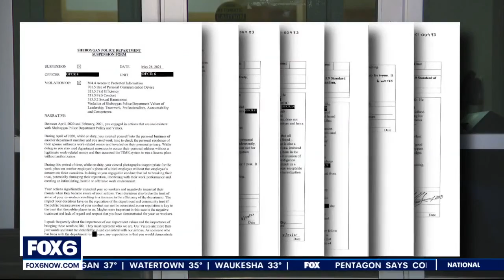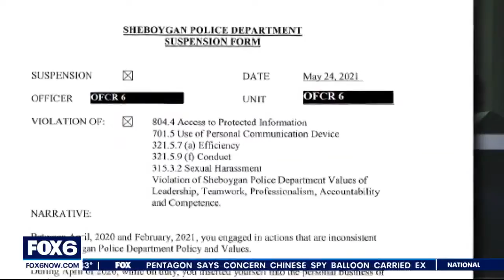Sheboygan police harassment investigation, 10 officers disciplined | FOX6 News Milwaukee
Ten Sheboygan police officers were disciplined after reports of sexual harassment. According to the investigation reports, the case involves several inappropriate photos of female officers circulating through the department.